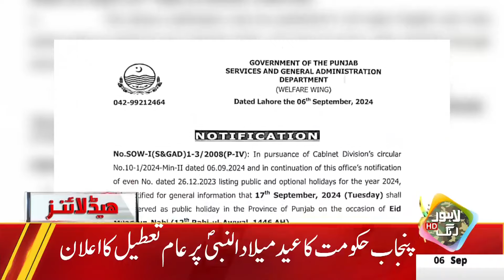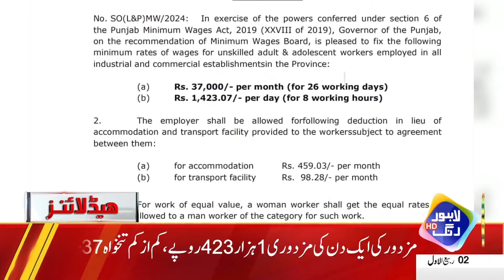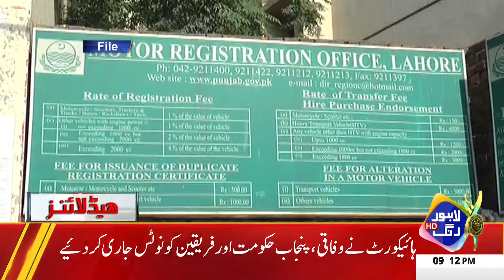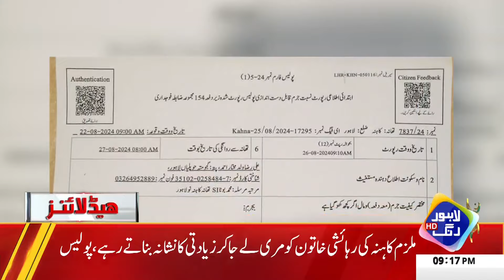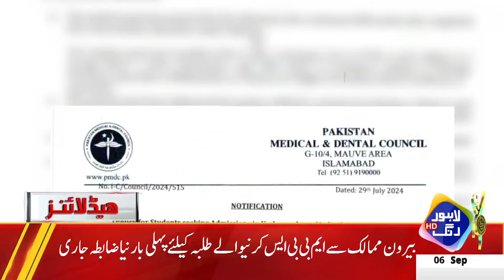PML-N Announces Party Elections In Punjab | Headlines 9 PM | 6 Sep 2024 | Lahore Rang | J201